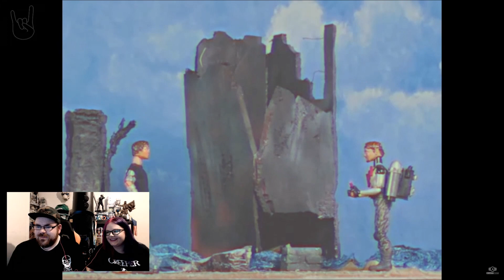DON BROCO - ACTION - REACTION FT EM!!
Hello everyone!!

So first off a massive massive thank you and a huge welcome to all the new subscribers! What is happening to this channel is nothing short of amazing so thank you!

I am joined by a special guest tonight. here she is, the girlfriend. Em!!!

She is responsible for a good number of the suggestions for videos to react to so I thought it was only fair she join me on a video!

Band: Don Broco
Song: Action

Socials